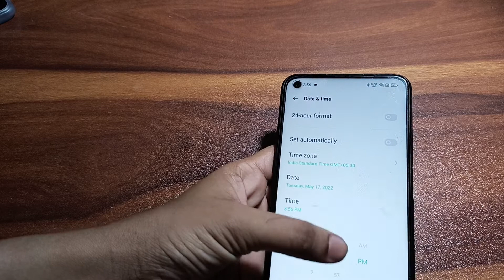oppo f21pro | how to change date and time |date and time change kaise karen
oppo mobile me date and time kaise set kare
how to set date and time in oppo a31
how to set date and time in oppo a37
how to change date and time in oppo a12
oppo a16 date and time setting
how to set date and time oppo a3s